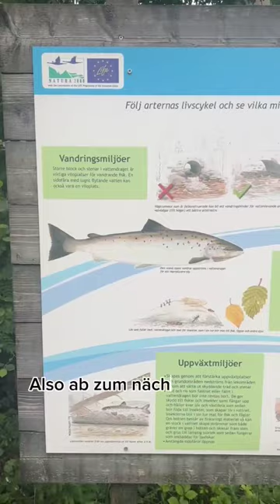Paradies zum Angeln! 🇸🇪🎣